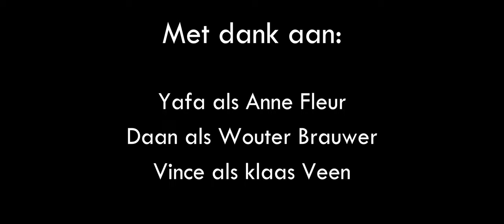TDA Final Chapter: De Laatste Sprong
In deze aflevering kun je zien hoe Perka Mentus en de rest nog een laatste sprong maken, wat hierna gebeurd daar moet je achter komen.

Bedankt voor het kijken van de serie!

Hou in de gaten dat ik deze serie als funny clips aan elkaar heb gemaakt, waardoor je het verhaal misschien niet altijd even logisch vind. Er is minder story telling dan je zou kunnnen verwachten.

Pls stuur alle feedback die je maar wilt in de comments! Ik wil er graag van leren.